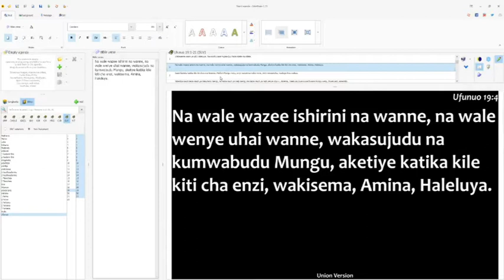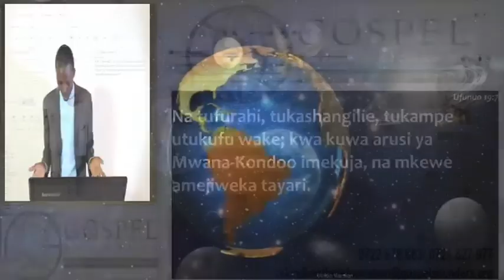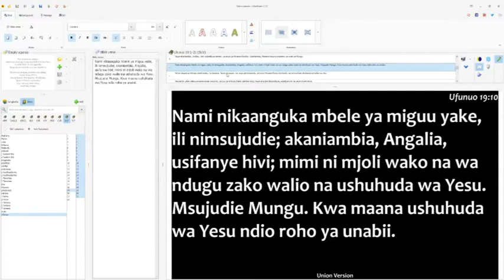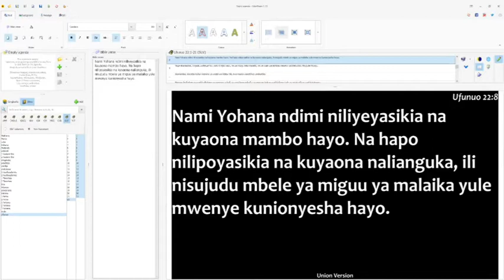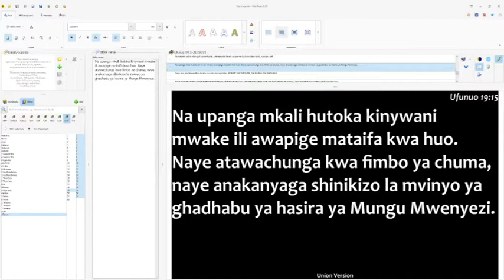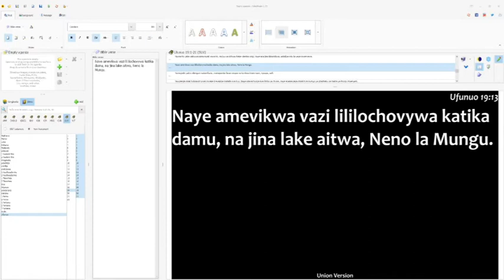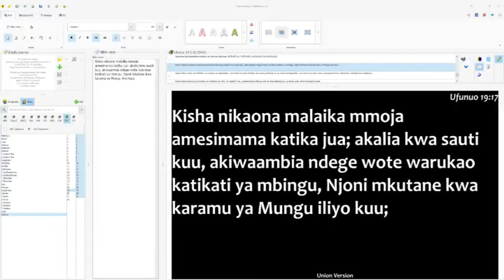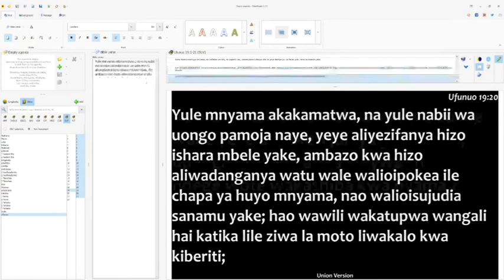22. Ufunuo Kumi na Tisa - Mfalme Yuaja - Zaddoch Ponde